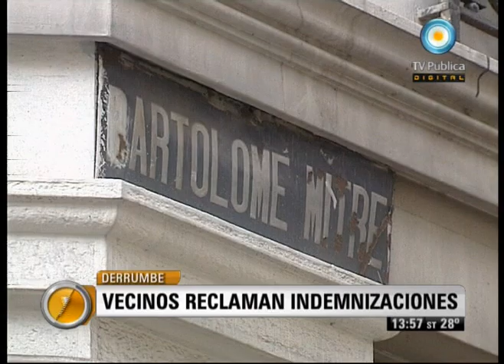Visión Siete: Vecinos reclaman indemnizaciones por el derrumbe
A un mes del derrumbe del edificio de Bartolomé Mitre 1232, los damnificados no fueron notificados sobre cuándo cobrarán las indemnizaciones y reclaman ver las pertenencias rescatadas. Emitido por Visión Siete, noticiero de la TV Pública argentina, el lunes 5 diciembre de 2011.